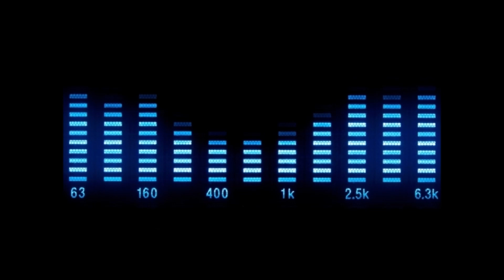Atomic Flash - Kind Da Muzak (Battle Mix)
Spy Rec - SPY 27